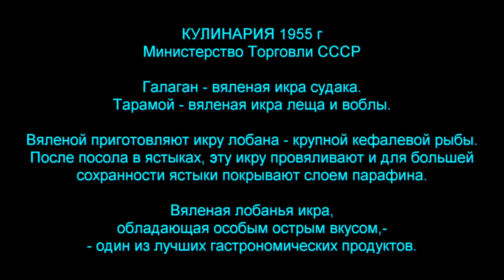ИКРА ВЯЛЕНАЯ Bottarga. ENG SUB Выпуск №423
САМАЯ ВКУСНАЯ ИКРА под ПИВО! БОТТАРГА! Редкий рецепт! Настоящий деликатес! BOTTARGA, the dried, pressed roe of the mullet, which is sold in blocks and shaved over Italian dishes. АндрейРостовский AndreyRostovskiy ПОМОЩЬ КАНАЛУ Карта Сбербанка руб.: 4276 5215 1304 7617